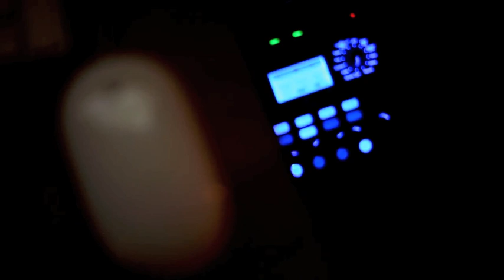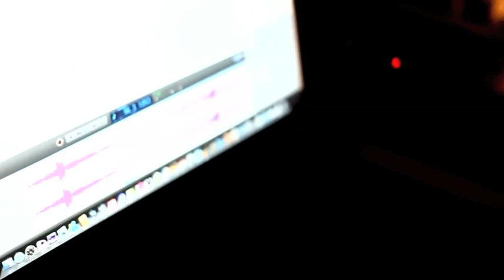Midlake, Head Home by Hague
I worked out this version of Head Home and with the help of James we recorded this short film. We shot the main video and audio in one take and then cut in with extra footage from that night. I hope you like it.